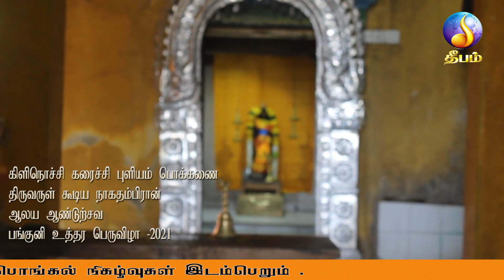கிளிநொச்சி கரைச்சி புளியம் பொக்கணை நாகதம்பிரான் ஆலய ஆண்டுற்சவ பங்குனி உத்தர பெருவிழா -2021